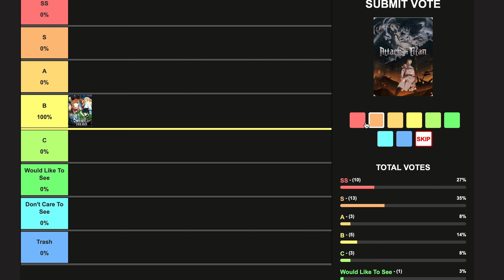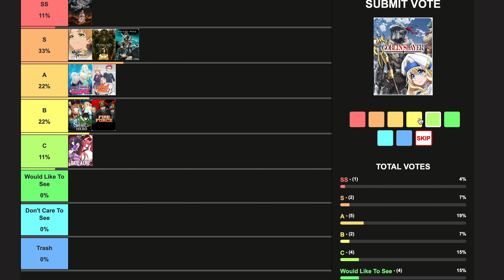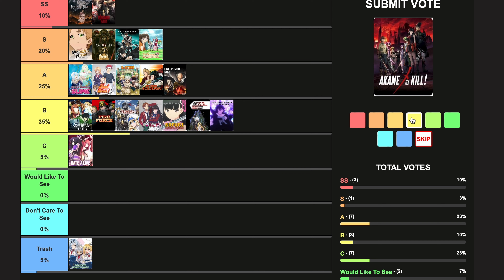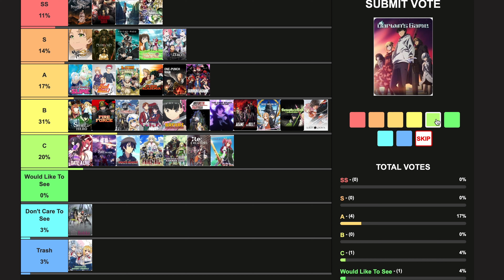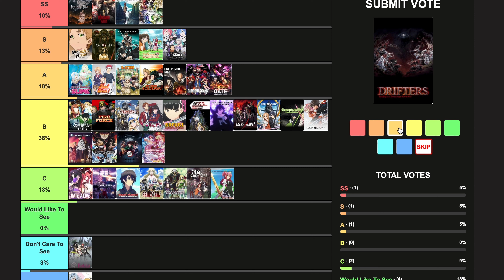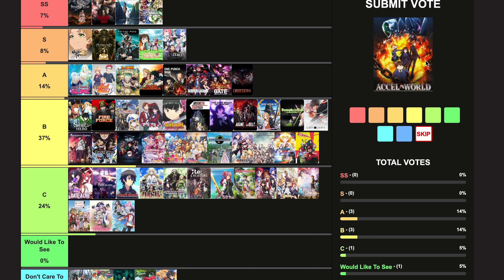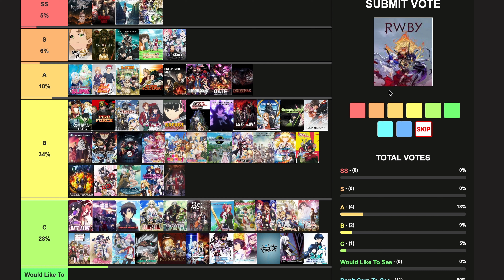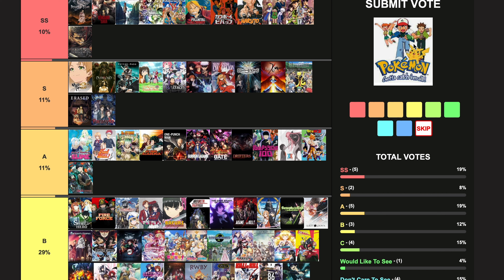ანიმე გამოკითხვა/შეფასება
ჩანაწერი შედგენილია პირადი შეხედულებების საფუძველზე , იმედია დაგაინტერესებთ და გამოგადგებათ . გთხოვთ გამოიწეროთ და მხარი დაუჭიროთ არხს ❤️